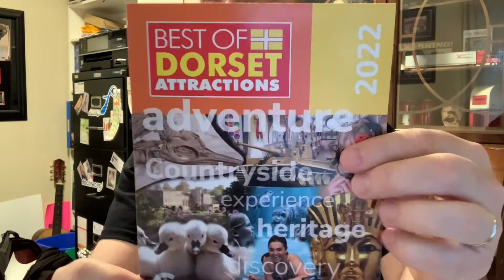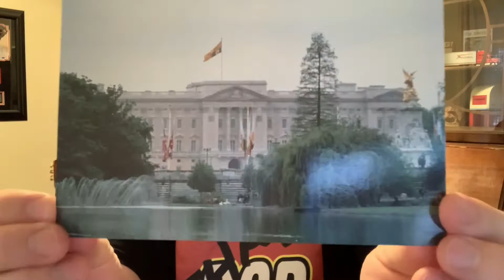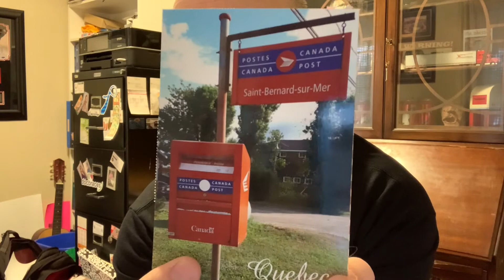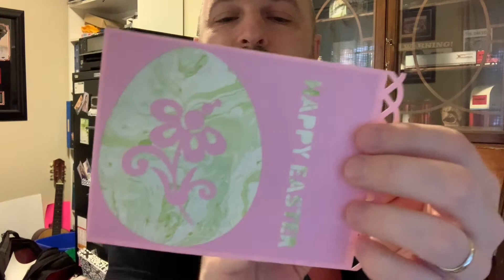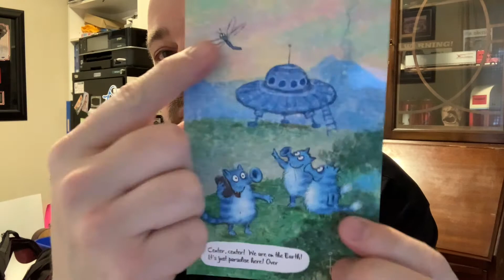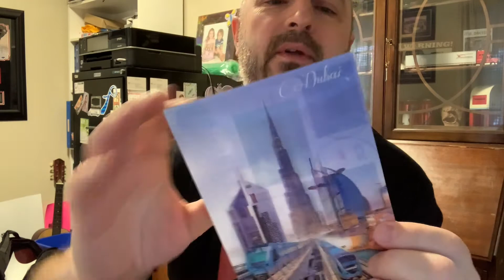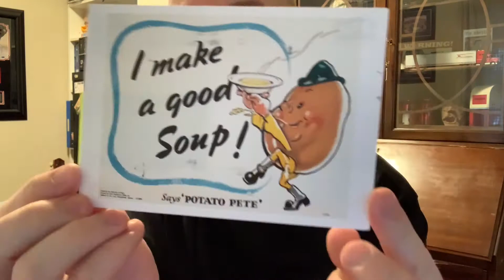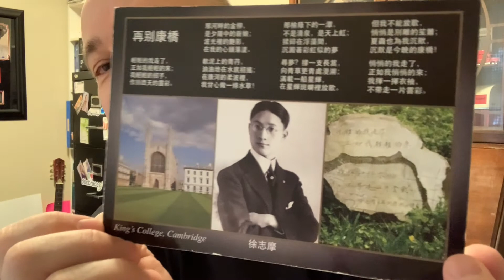Postcrossing Mail Day Apr 15, 2022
Happy Easter Weekend. See what showed up in this short mail week.